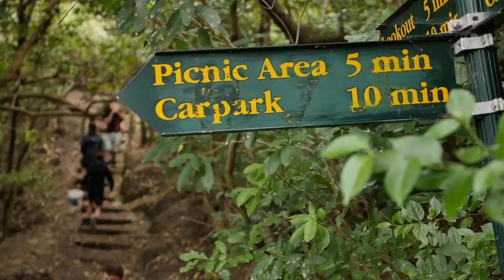Tu Tane students muck in to resurface Okitu walking track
More than 80 students from Gisborne Boys’ High School’s Tu Tane programme aimed at growing positive values worked up a sweat with buckets, sacks and rakes to resurface the walking track at Okitu Bush Scenic Reserve.

Tu Tane, which won the Atatu Teaching and Learning category at the Prime Minister’s Excellence Awards in 2015, began in 2009 following a trip made by Boys’ High staff to an international conference on education methods.

Assistant principal Tom Cairns said they realised appropriate opportunities for their students to make healthy transitions into manhood were lacking.

“Young people need to have positive ‘rites of passage’ opportunities.

“If we don’t offer them, they tend to come up with their own, which aren’t always the best.

“Caring for the environment and the community are attributes of a good man, and doing positive community service is really important, so we looked for a project to teach this value, learn empathy for other people and how to work together.”

The chance to work alongside the Department of Conservation at the Okitu scenic reserve arose from a conversation between DoC recreation ranger Dave Lynn and physical education teacher Jamie Swift at a Christmas function.

“I thought it would be great to get the boys down and re-metal the track to help with the ongoing maintenance work,” said Mr Lynn.

“The track hasn’t been done for about 10 years so having these young men come through and do this is such a benefit for everyone who visits and walks this track.”

The boys also got a lot out of it.

“Most of these boys had probably not even walked this track, but when they finished they were able to look back and think ‘wow, I did that’.

“I think they got a real buzz from it.”

Mr Swift said it was important to get the boys out and show them how community service make a difference.

“DoC’s identity has, to some degree, been lost with the younger generation, so it was really good to give the boys an opportunity to see what DoC does around the region and to meet some of the people who provide this ongoing service.

“Tu Tane was designed around building strong positive values and relationships and looking at what it takes to be a young man in today’s society.

Tu Tane student Jackson Clarke said he really enjoyed being involved in the programme.

“We also had a camp at the start of the term and different activities, but coming here to do work on the track at the reserve has been really cool.

“They teach you about what it means to be a real man, which is mean as.”

Mr Lynn said the collaboration with the Tu Tane programme had been incredibly worthwhile.

“The boys worked hard; they listened well. There were no issues at all with any of them and we are just so impressed with the programme and the work they do.

“We’re very grateful these young men pitched in on some conservation mahi (work).

“Wet weather can affect our track quite significantly so the work involved hardening the track to make it safer for visitors to continue being active during winter.”

Ben Cowper